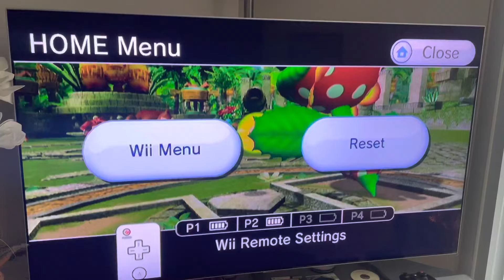Petey Piranha gets a Grand Slam with animation!